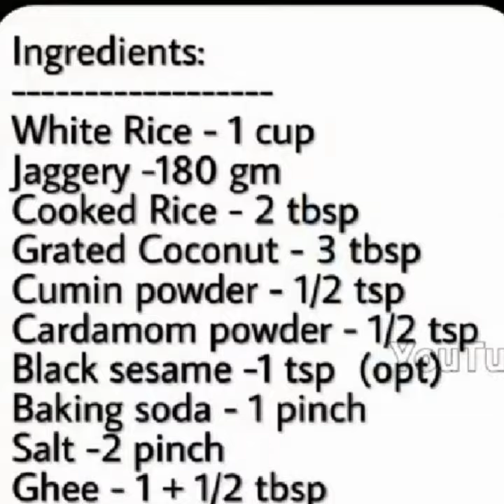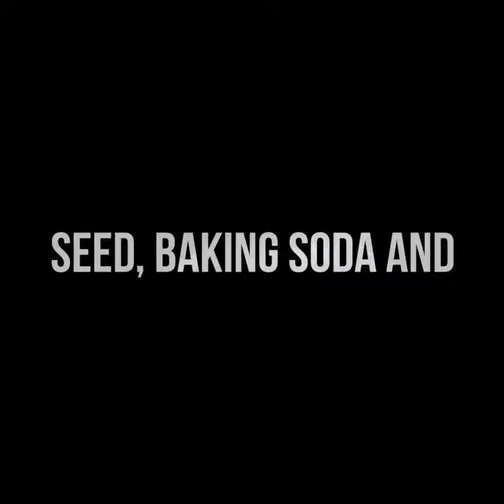കലത്തപ്പം റെഡി /home made kalathappam without coconut piece /filza's world/by fayiza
This is simple recepie for everyone.. sweety... so all are please trying your best.